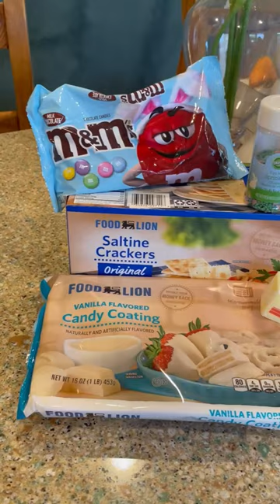Easter Crack - Vanilla Chocolate Toffee Saltine Crackers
Looking for a sweet and salty Easter treat that's easy to make and sure to please? Check out this recipe for Vanilla Chocolate Toffee Saltine Crackers, also known as "Easter Crack"!